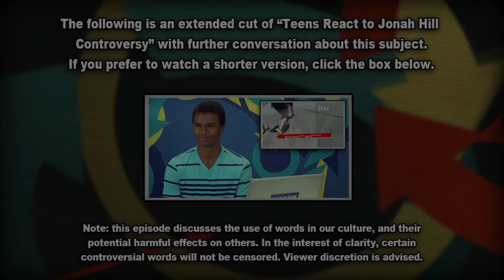Extended - Teens React to Jonah Hill Controversy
Extended footage from Teens React to Jonah Hill Controversy.

This episode featured the following teenagers.
Michael & Miracle, age 15
Ethan, age 16
Sergio, age 16
Eric, age 17
Morgan, age 17
Adam, age 18
Alix, age 18
Rachel, age 18
Sam, age 18
Shant, age 18
Jeannie, age, 19

Teens React #70 - Teens React to Jonah Hill Controversy